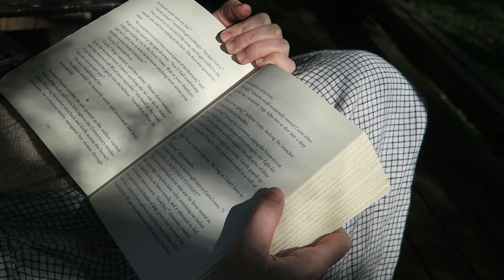Weekend at the Cabin - wildflowers, painting, reading, and wildlife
Happy Friday, beautiful friends!

This last weekend for Mother's Day we got to spend three and a half days at the cabin and it was glorious! It was bursting with green and blooms all over the property and it was such a wonderful, relaxing weekend. I hope you enjoy this little montage of footage from the long weekend which includes, flower picking, beaver pond exploring, reading, sketchbook painting, and of course so much wildlife. So, grab your cozy blanket and hot cup of a drink of your choice and enjoy! What are you up to this weekend?